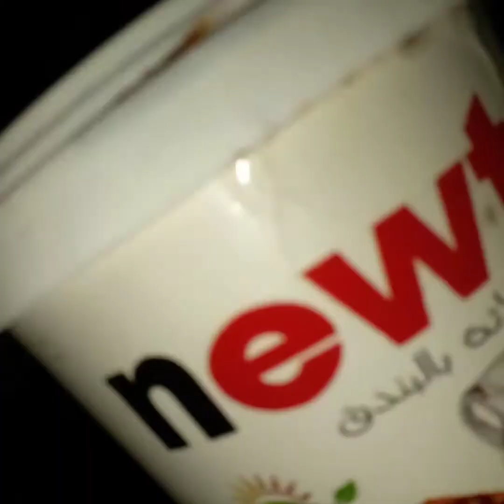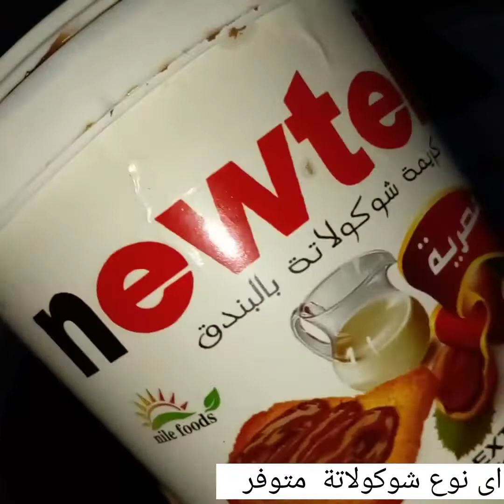اسبونج كيك شوكولاتة بصوص شوكولاتة 🍫🍫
٥ بيضات
فانيليا
دقيق اسبونج جاهز
ربع كوب ماء
الطريقة :-
 يتم ضرب البيض لمدة ١٠ دقائق مع إضافة الماء والفانيليا
ثم يضاف البيض إلى خليط الاسبونج  كيك
ويقلب بمضرب يدوى ثم نضعه فى صينية
ويتم تسويته فى الفرن لمدة ٤٥ دقيقة على نار هادئة جدا ثم نترك الكيك يبرد
يتم تجهيز شوكولاتة وتزين بيها الكيك